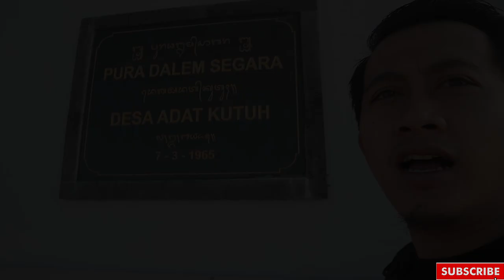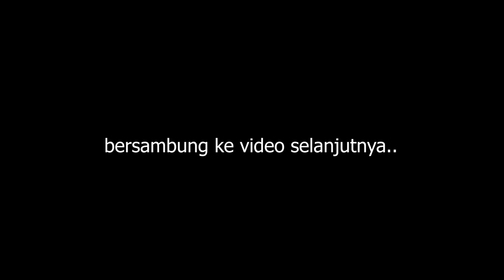BALI Desa Kutuh (Pandawa Beach) part 4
Destinasid dan keindahan Pulau Bali memang ibarat surganya bari para wisatawan baik mancanegara maupun dalam negeri, ada sebuah desa di Bali anamanya Desa Kutuh yang memeiliki destinasi yg cukup menarik yaitu Pantai Pandawa, Unik nya Pantai Pandawa merupakan pantai yang dikelola oleh Desa setempat melalui kerjasama Bumdes dan pihak external..luar biasa sebuah desa dapat mengjadikan tempat wisata yang Keren seperti ini...

Parallaxinema
Official Chanel: